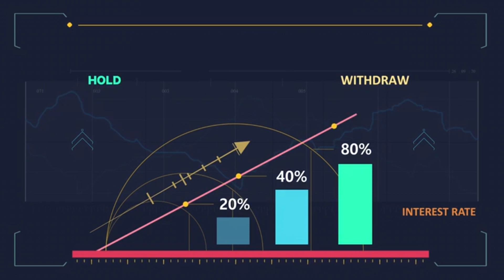Hyderabad Outbreak | ప్రతి వందేళ్లకి ఏదొక వైరస్ విజృంభిస్తుంది | Latest Issue | Andhra TV